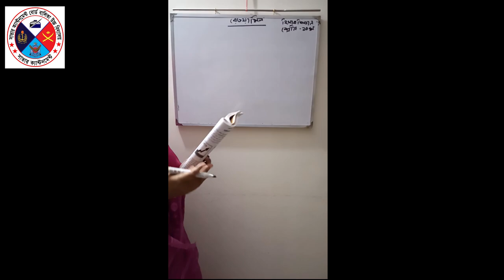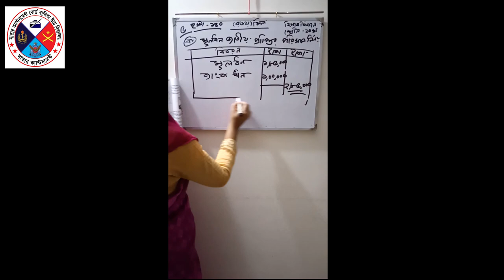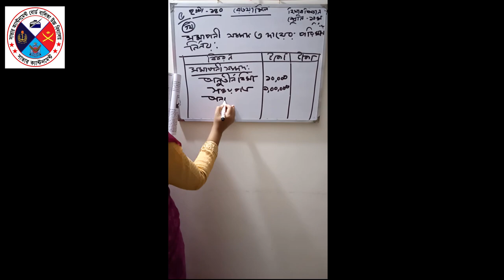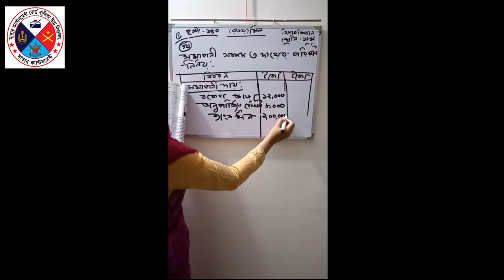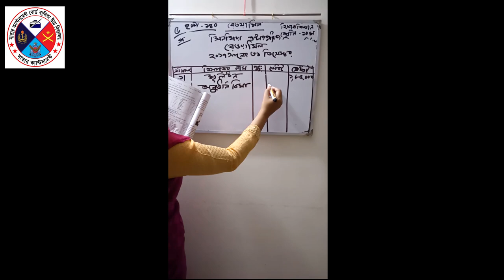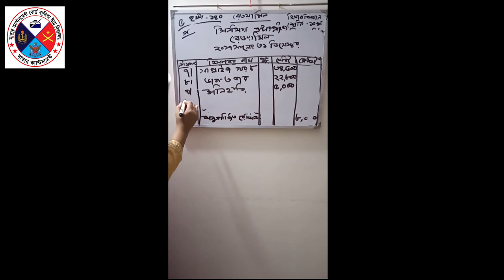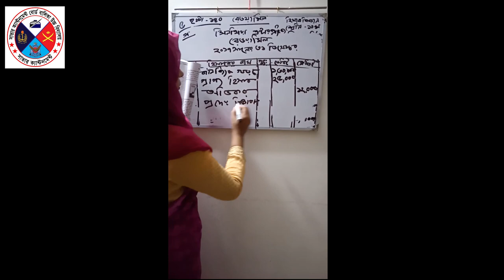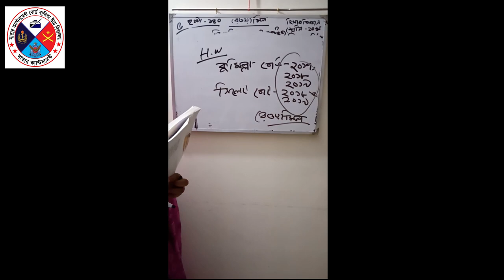Class Ten | Accounting | Lesson 02